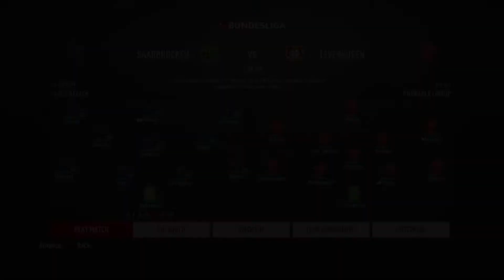FIFA 21 Career Mode - Youth Edition - FC Saarbrucken - Ep. 114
FIFA 21 Career Mode youth edition is a Road to Glory style career mode! We will build our squad with youth academy players in hopes to bring FC Saarbrucken to the Champions League Final!!